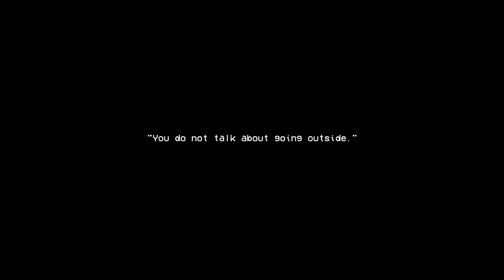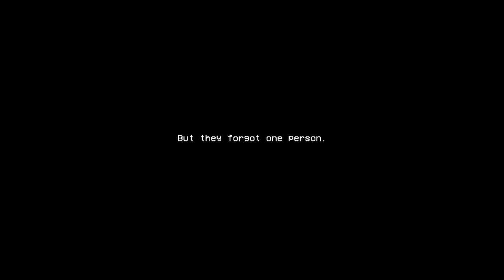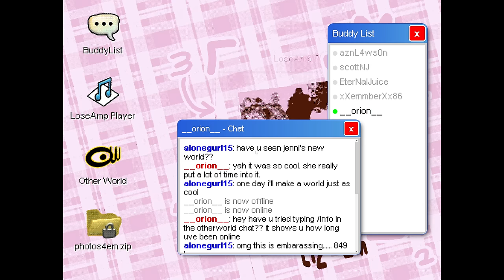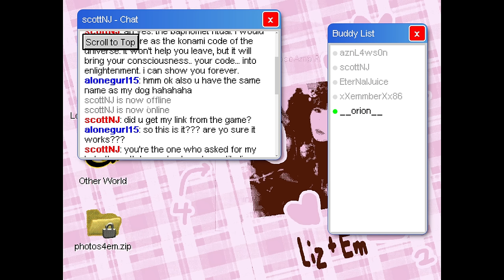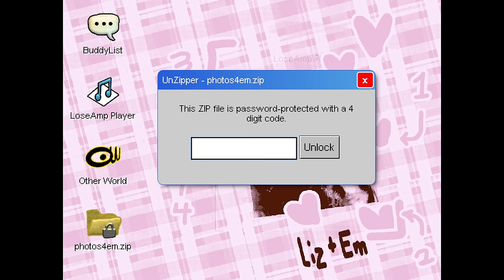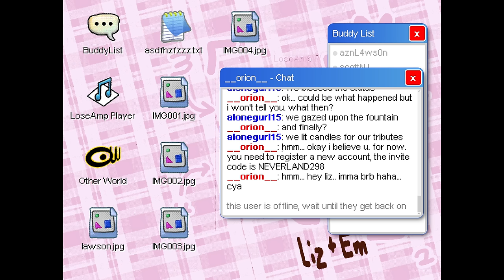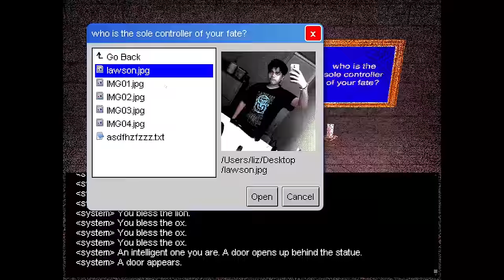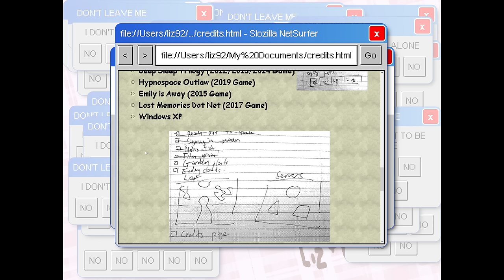3 Short Horror Games - #12